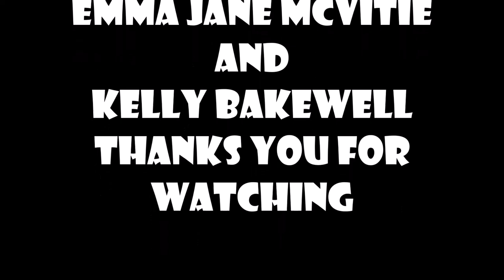Bakewell and Biscuit - (a very short) Episode 4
The girls head to The Biscuit Factory for the Edinburgh Gin event and grab a chat with Neill Forgie about what to expect this summer at The Biscuit Factory.